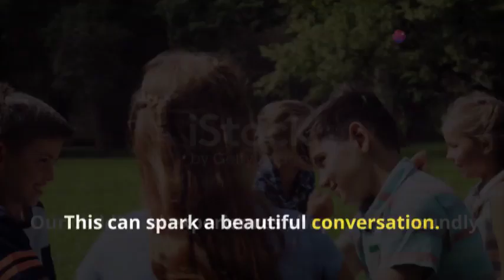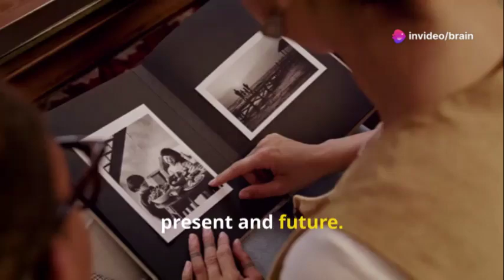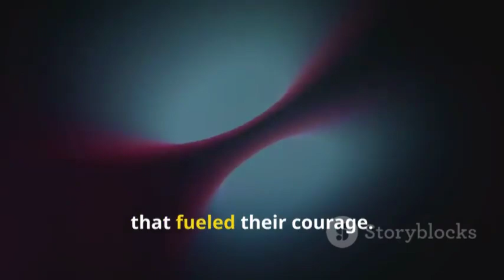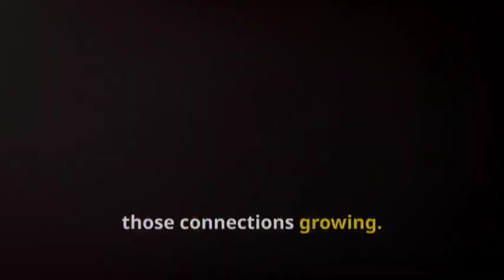10 Insightful Questions To Deepen Your Connections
Hey, connection seekers! Welcome back to channel! Are you ready to take your conversations the next level? In today's video, we’re unlocking the secret to communication with "10 Insightful Questions" that will help you connect with someone special. Say goodbye to small talk and dive into the heart of what really matters!

The location plays a crucial role in setting the. Choose a quiet comfortable spot where you can truly listen and engage. And remember, while we explore these transformative questions, essential to keep things natural and flow with the conversation.

Here’s what we’ll cover:

1️⃣ Setting the Stage: Understand the importance of your environment and how it affects communication.

2️⃣ The Golden Rules: Tips on how to seamlessly weave these questions into dialogue, maintaining respect for personal boundaries while ensuring a genuine exchange.

3️⃣ The 10 Questions: We’ll dive deep with thought-provoking questions like:

What's your biggest dream for the future?

What was the most defining moment of your childhood?

If you could master any skill overnight, what would it be?

And many more that will lead to profound insights and a remarkable emotional connection!

These questions are crafted to help you:

Discover shared interests and values 🌈

Comprehend their dreams and motivations 🤔

Foster genuine emotional bonds ❤️

Remember, the goal isn’t to interrogate but to foster engaging conversations that flow naturally. Be curious, share your own answers, and enjoy the beautiful journey of getting to know someone on a deeper level.

Your support means the world! Until next time, keep those conversations flowing and connections growing! 💬✨